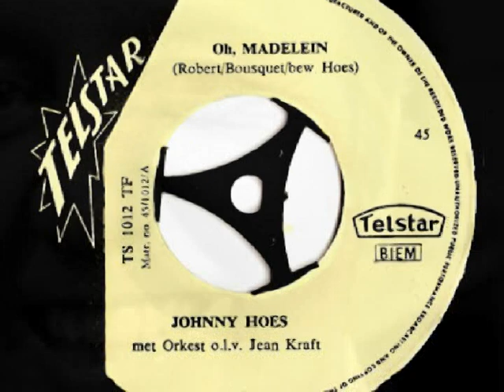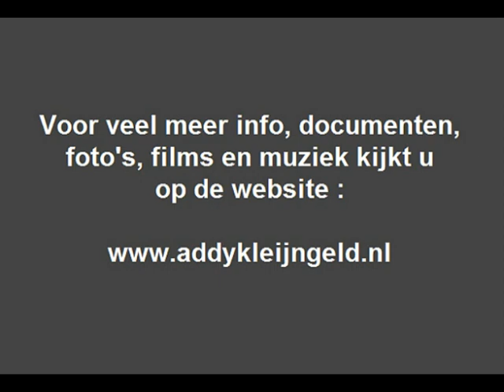Johnny Hoes - Oh, Madelein ! ( 1963 )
Een tijdje terug kregen we een verzoek voor het nummer "Oh, Madelein !" gezongen door Johnny Hoes, daar was haast bij en we vonden toen alleen een verkorte versie verpakt in een medley die we per mail verzonden, na wat zoekwerk in ons archief vonden we de single alsnog.

We hebben het dan ook gedigitaliseerd en nu op ons kanaal geplaatst, temeer daar het een leuk nummer is en we de aanvrager wellicht toch nog een plezier mee doen met de volledige versie, en omdat er vast meer liefhebbers voor zijn.

Johnny Hoes zong dit in 1963 de groeven in en het verscheen op een single van zijn eigen platenmaatschappij TELSTAR, wat gevestigd was te Weert en waar hij bovendien zelf de scepter zwaaide.

Hij werkte voordien ook veel samen met de hoofdrolspeler van dit kanaal Addy Kleijngeld, tientallen voorbeelden kun je daarvan op ons kanaal aantreffen, dit is dus een opname van NA die periode.

Johnny maakte een Nederlandse tekst op dit van oorsprong Franstalige stuk ( mars ) .

Uitvoerende : Jan ( Johnny ) Hoes ( 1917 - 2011 )

Originele titel : "Quand Madelon ..."

Tekst en muziek : Camille Robert / Louis Bousquet

Tekst- en muziekbewerking : Johnny Hoes

Jaar van opname en uitgave : 1963

Uitgave : TELSTAR grammofoonplaten

Plaatnummer : TS 1012 TF A ( zie hoes + label )

Orkestleiding : Jean Kraft

Opnameleiding en produktie : Johnny Hoes